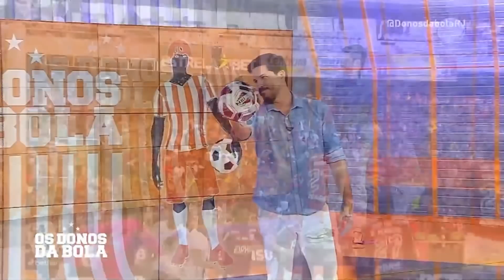PODEM CHORAR À VONTADE! NÃO FOI PÊNALTI | DECISÃO É UNÂNIME!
Até quando terá o choro? NÃO FOI PÊNALTI!

Entre agora mesmo no Clube de Membros do Canal e concorra a Mantos e Agasalhos do Flamengo. Além disso, se quiser entrar nos Clubes Vips, tem prêmios a cada sete meses

Siga também no Instagram: @paparazzorubronegro